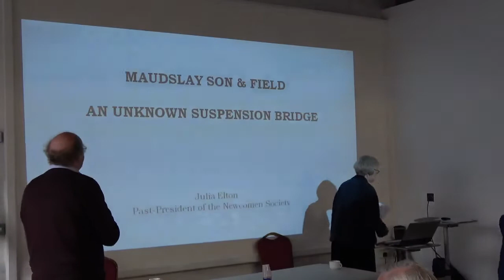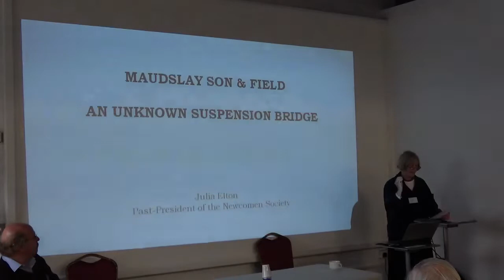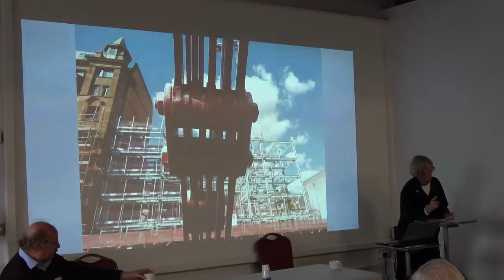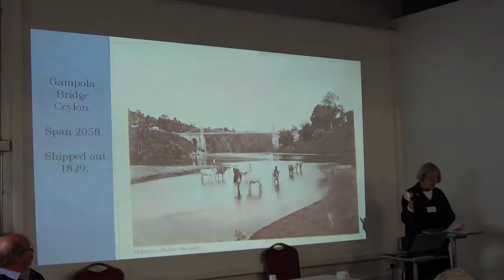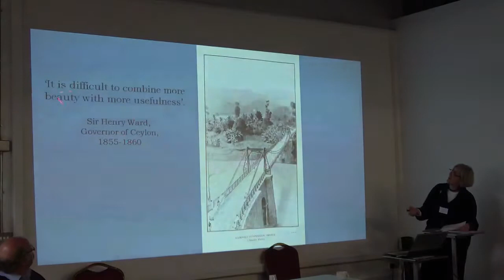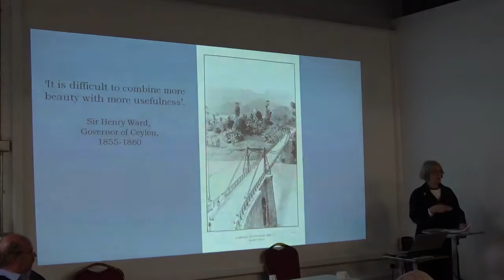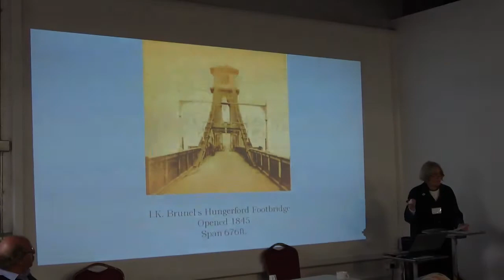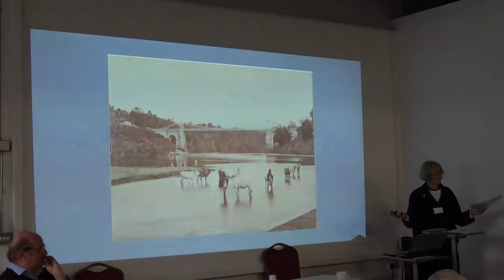Maudslay Son & Field: An Unknown Suspension Bridge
Julia Elton (Past President) describes a "lost" bridge,